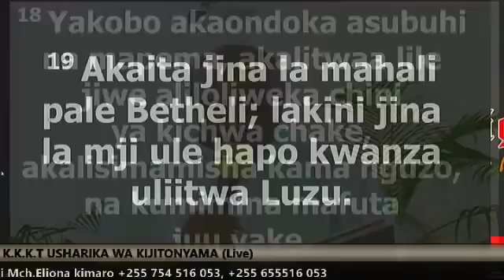Mwl Goodluck Mushi ''Umuhimi wa Kuwa na Agano na Mungu'' part 2 Evening Glory 18th Jan 2018